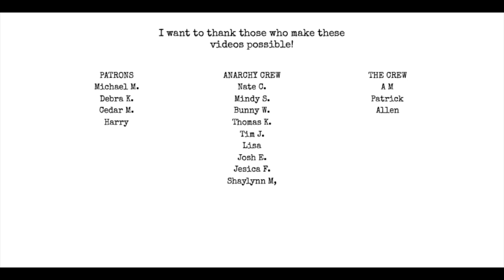Hemingway Quote on Writing